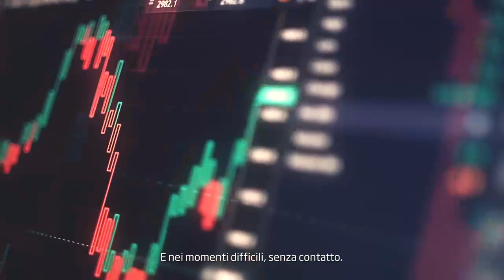Un gesto può cambiare tutto